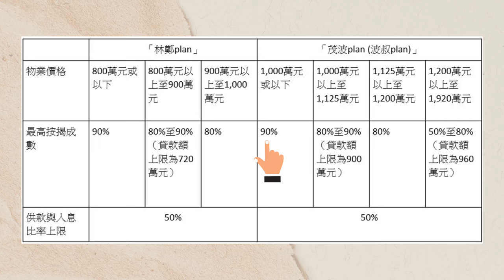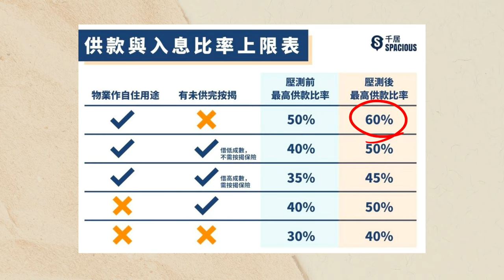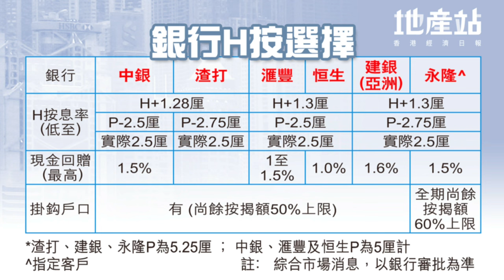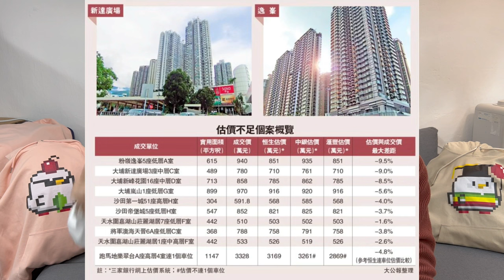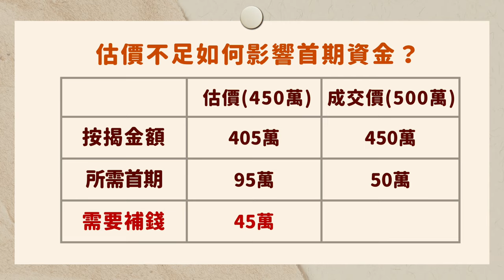【新手買樓 2023】儲夠50萬就可以俾首期做業主? 留意4大陷阱! 隨時搞到撻訂收場! [CC中文字幕] chicksir_invest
\ 免費線上講座 /
如果你都想在香港置業，擁有屬於自己的安樂窩🏡 但卻苦苦掙扎不知道怎樣累積首期？
歡迎參加我的免費講座，我會分享我如何在月入2萬的情況下，畢業2年在香港買到2個物業，賺超過200萬！

講座3大重點分享:
1) 月入2萬極速上車大法！
2) 加息周期買樓定沽樓？
3) 未來3大爆升地區！

🔥名額有限！已超過600人參加！

坊間好多買樓課程、地產廣告都話「手持50萬就可以無痛上車做業主」😎 到底香港地買樓上車係咪真係咁容易？按揭伏位多到你唔信，當中4個大伏位更加會令你上車不成功、撻訂收場❌

壓力測試好似好複雜，但原來一條簡單算式即可1秒計出你嘅貸款能力！🤓 處理好銀行按揭後，仲有一大堆雜費開支、印花稅、經理佣金、律師費要預幾多錢先足夠？💸

今日就同大家計計數，睇下幾多錢人工同埋首期先至可以買到一個500萬左右嘅上車盤啦！🏠

📩 如有任何問題，歡迎留言或於Instagram私訊我

■【伏已中?!】3大最伏投資 買左輸$100萬！趁低吸納3隻ETF低風險兼豪派7%息！
■ 香港樓市神話不再？明年將大跌20%？新政策揭示未來走勢 【施政報告2022】▸▸
■【新手上車必學✅】80%新手會犯的錯誤！到底點先買到筍盤？

⭐你還在等待最佳的投資時機？
記住：最好的理財時機是十年前和「現在」！

準備開始投資股票的你，一定要把握最近的迎新獎賞！用小雞sir專屬連結開戶，除了有免佣優惠，更送您高達$1,300現金券！

About Me

25歲靠投資變出2層香港樓，一直深信打工並非致富之道，大學時期已開始鑽研各類投資工具。從20萬本金起家，兩年內成功滾出500萬資產淨值！2020年底開始投資物業，不足2年帳面已升值逾200萬！

小雞Sir自2021年初起以筆記形式於社交媒體紀錄自己的股票操作，慢慢累積大量「戰友」一起交流賺錢。除了每天在IG及FB分享理財知識及投資策略、成立Telegram群組與戰友分享即市交易操盤策略（免費）

小雞Sir亦陸續透過發展平台鼓勵大家培養財商，同時將理財的重要性推廣出去，包括開立YouTube專頁分享投資教學影片、與多個大型機構不定期合辦以股、樓、債、匯、幣為題的投資講座、於2022年應粉絲要求首辦股票班，吸引過百名學生報讀等等，希望多管齊下和大家深入地分享投資心得和理財知識，幫助大家早日實現財務自由！

章節:
0:00 Intro
0:53 波叔plan
1:35 固定/非固定收入
2:02 壓力測試
4:20 銀行估價
5:46雜費開支
6:22 總結

免責聲明：本專頁所有分享純屬個人，分享內容並非投資意見，亦不構成任何投資產品之要約、要約招攬或建議。另本人無法保證有關內容的真確性和完整性。
本人持有本專頁所提及的公司或資產的長倉及短倉及衍生工具 , 並會在亳無預料下買入及賣出。撰文時會儘量保持客觀公正，但對所持有的資產內容亦可能有較偏頗的論述。投資涉及風險，讀者應考慮該投資是否適合閣下的個別情況，務請運用個人獨立思考、求證、分析。讀者一切的投資決定以及該投資引致的收益或損失，概與本人無關。